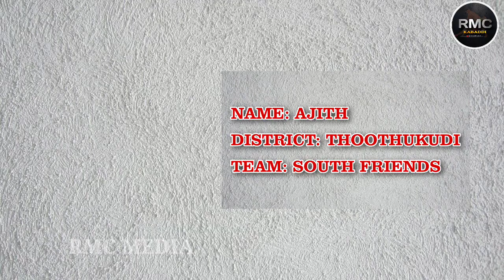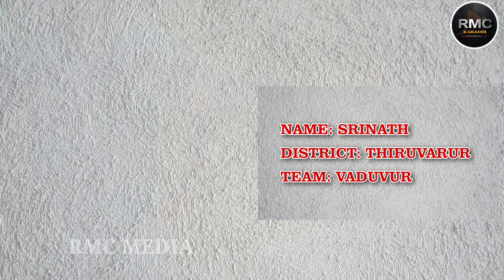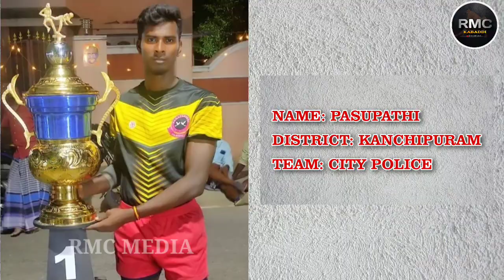Part-2|TN Top 10 Young Raiders